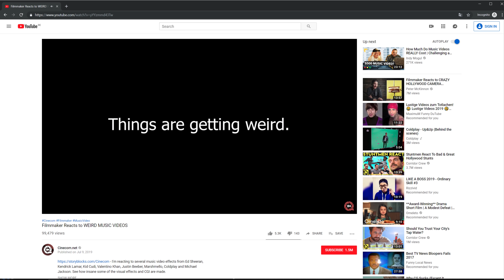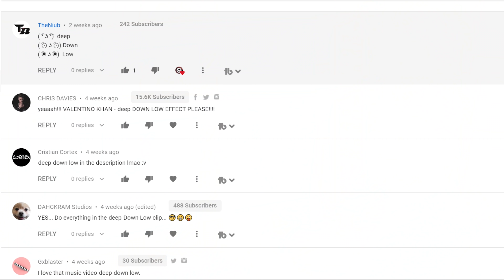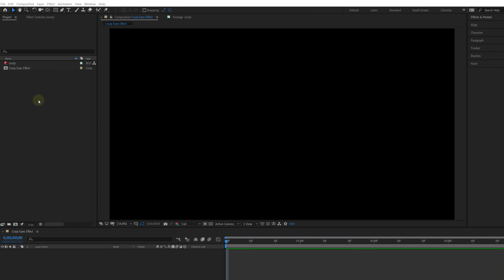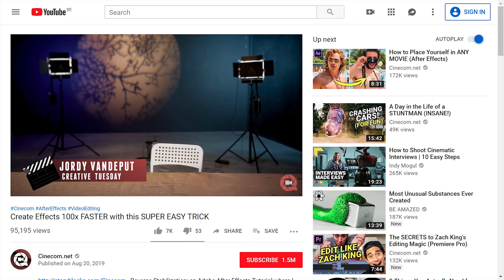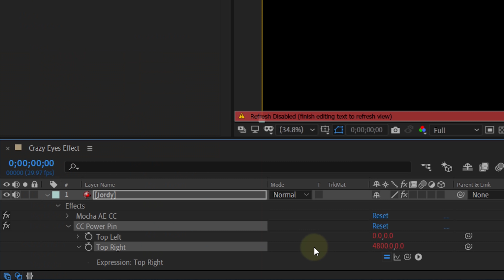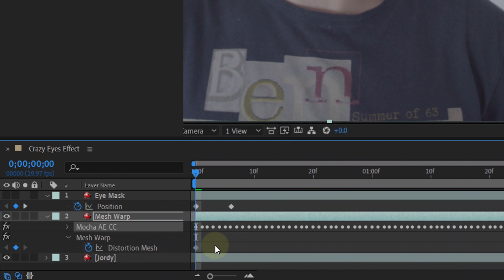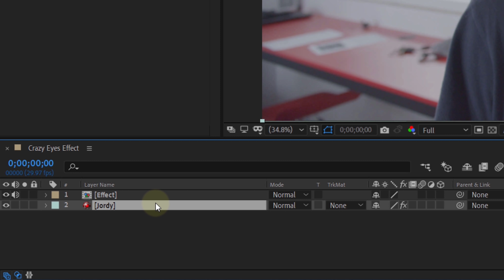Easy DISTORTION EFFECTS (After Effects Tutorial)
🎬 Master Filmmaking, Video Editing, & VFX in One Bundle! - In this tutorial you learn how to create the Morphing face effect from the music video 'Deep Down Low' by Valentino Khan. In this Adobe After Effects tutorial you will learn how to use the Mesh distortion.